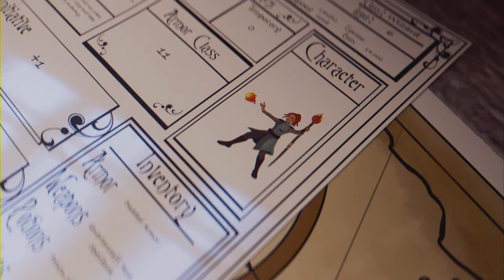Elden Ring - Shadow of the Erdtree DLC - Ep 39 (Full Game)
Finishing up Charo's Hidden Grave exploration, final Furnace Golem fight, discovering/exploring Lamenter's Gaol & returning to the Grand Altar of Dragon Communion to begin up the Jagged Peak